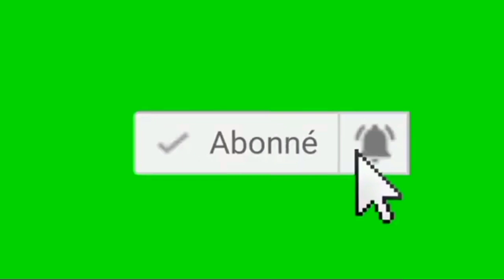Irrégularités sur la liste électorale: après 6h d’échanges, la CEI et les partis accordent leurs vio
Irrégularités sur la liste électorale: après 6h d’échanges, la CEI et les partis accordent leurs violons. Pour plus d'informations sur ce sujet retrou